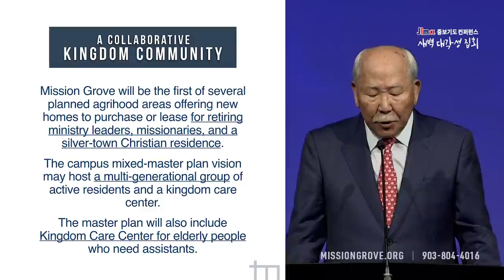2020 JAMA 중보기도 컨퍼런스 DAY 12 -- 김춘근 교수 "Why Now?"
2020 JAMA 중보기도 컨퍼런스
새벽 대각성 집회 - 마지막 날 2020년 8월 15일
강사: 김춘근 교수
주제: Why Now? 왜 지금입니까?